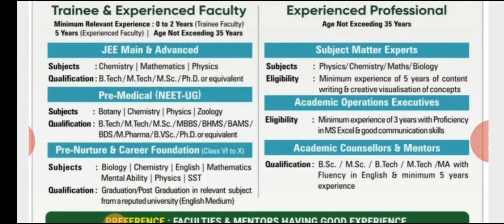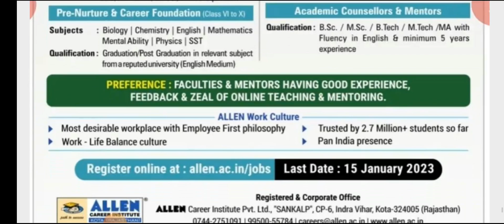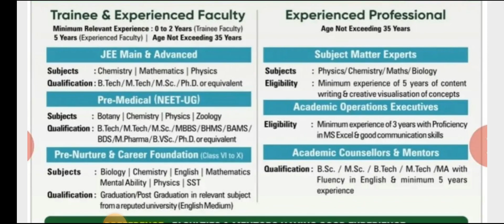ONLINE TEACHING PLATFORM/ ALLEN INSTITUTE TEACHER RECRUITMENT/ONLINE TEACHING#vugolkotha_teacherjob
4) DAV JOB EXPERIENCES:
coming soon

🌟Here is the perfect channel where you can get:

1️⃣ Multiple Vacancies of teaching and Non-Teaching posts;
* Government school
* Non-Governmental School
residential school

3️⃣ Tips & tricks about Teaching Interviews

4️⃣ My job experiences

5️⃣ My Interview Experience in various schools

6️⃣ Frequently asked questions

7️⃣ Best feedback to the interviewers

8️⃣ Different syllabus discussion

9️⃣ Salary negotiation discussion